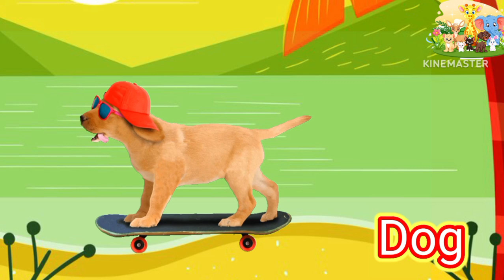ABC Phonics song| Alphabet letter sounds | ABC learning for toddlers | ABC nursery rhyme(3)